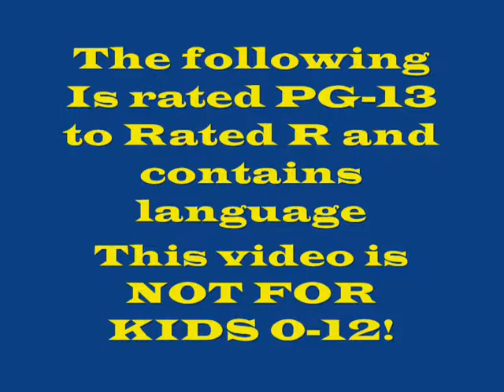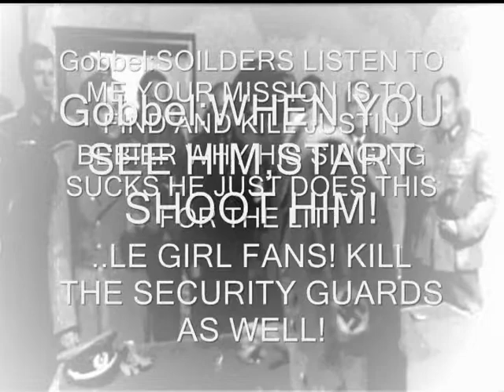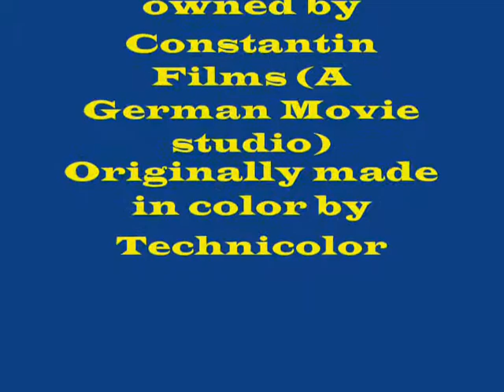Hitler Parody:Hitler Plans to Kill Justin Beiber_0001.wmv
This is a movie I created using Windows Movie Maker Using clips from the German Movie "Down Fall"(2004) If Justin Beiber Really got shot by a German Solider. NOTES: I don't own the German film "Down Fall",It is copyrighted 2004 by a German Movie studio named Constatin Film AG. I also don't own the songs used as back round music in the beginning and ending credits they are copyrighted by their respected owners, The Credit Text on the warning card and End credits is dedicated to 1967's "The Jungle Book",the last animated film with Walt Disney's personal approval.
WARNING:The following is not for ages 0-12 year old's due to Adult Language.
Rated PG-13 to Rated R.
One more note:This is a Hitler Parody,it's all only a joke! Don't take it seriously! Thanks!
An LT9000Production.